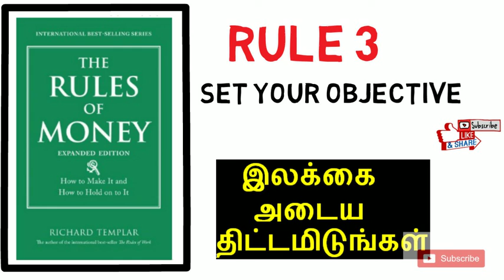The Rules of the Money/Rule 3 in tamil/பணத்தின் விதிகள்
The rules of the money/